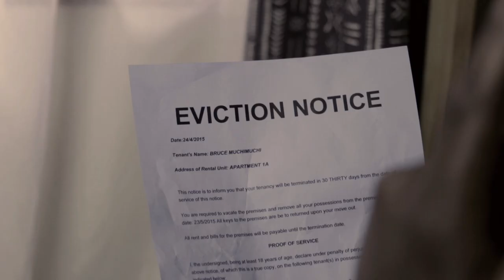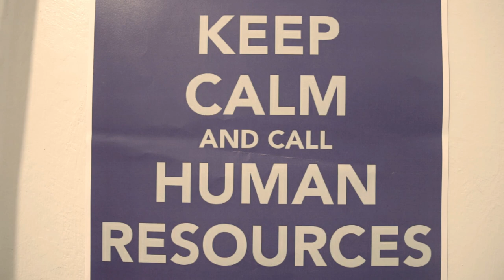The Measure Of A Man - Kenyan Short Film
A desperate man does whatever it takes to support his family.

This film was originally entered into the My Rode Reel 2015 International Short Film competition.